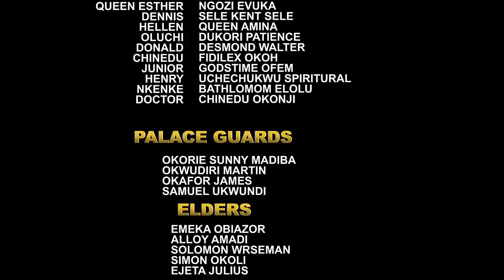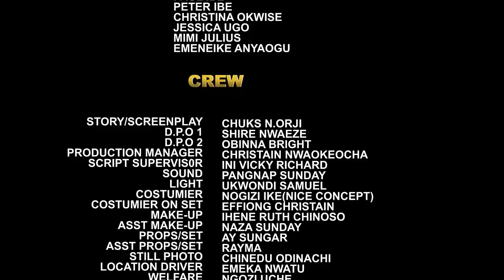The Princess Left Her Palace To Another Kingdom Pretended To Be A Farmer To Search For True Love